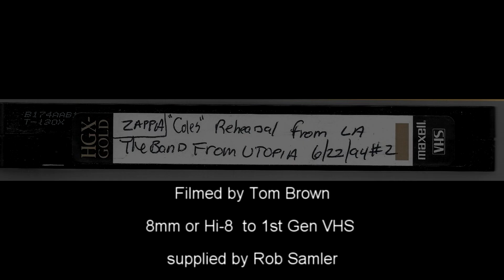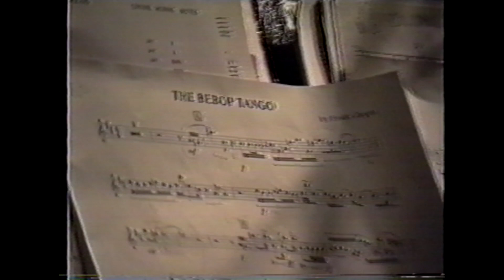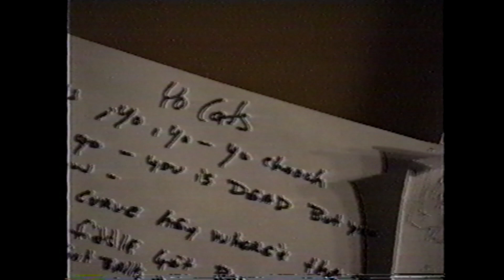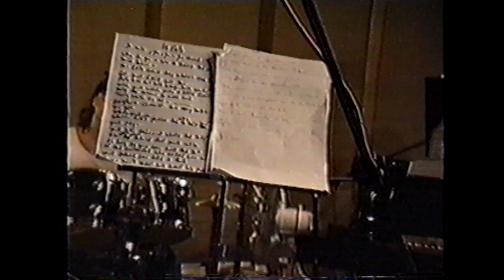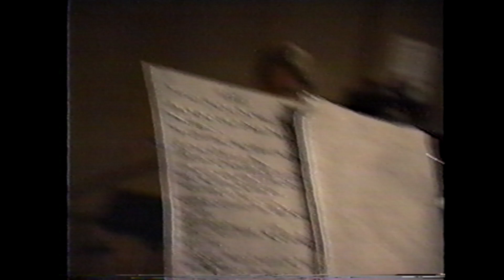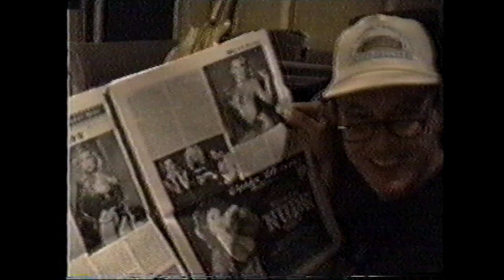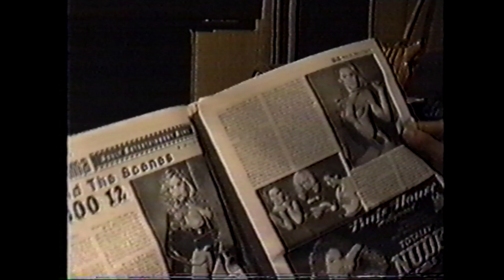Frank Zappa Alumni The Band From Utopia Rehearsals at Coles June 21-22 1994 Part 2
The Band From Utopia Rehearsals at Coles June 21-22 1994 Part 2 - Zappa Alumni

Filmed by Tom Brown
VHS Tape provided by Rob Samler
Transfered by Lagz

tommy mars: keyboards, vocals
robert martin: keyboards, vocals, saxophone
ike willis: guitar, vocals
arthur barrow: bass, guitar
tom fowler: bass, violin
bruce fowler: trombone, vocals
kurt mcgettrick: baritone sax, contrabass clarinet
ed mann: vibes, percussion
jay dittamo: drums

01 Rolling Credits 0:01
02 Randomonium 0:16
03 Peaches III 3:52
04 Rollo 20:55
05 Sinister Footwear 23:48
06 Yo Cat's 34:09
07 Be-Bop Tango 43:03
08 Zomby Woof 1:01:01
09 I Ain't Got No Heart 1:07:25
10 Take Your Clothes Off When You Dance 1:09:56
11 Whats The Ugliest Part Of Your Body? 1:12:02
12 Mother People 1:13:09
13 Wrap up\Pack Up\Talking Upcoming German Concert 1:16:10